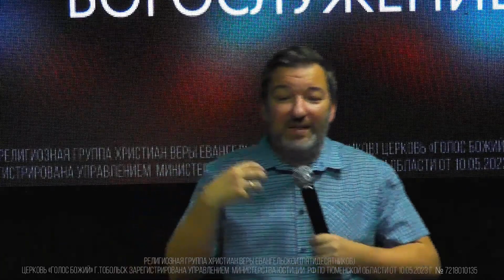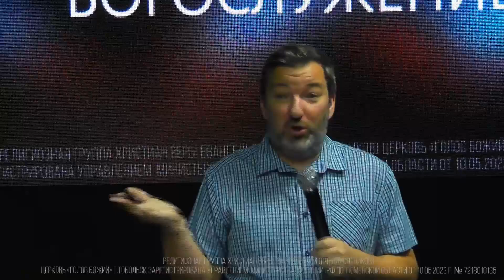ВЕЛИЧИЕ БОЖИЕ В НАС, ИЛИ ПОЧЕМУ Я ПРОТИВ ПСИХОЛОГИИ? | ЯРЦЕВ ЮРИЙ | ТОБОЛЬСК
Пастор: Ярцев Юрий | Проповедь в Церкви "Голос Божий", г.Тобольск